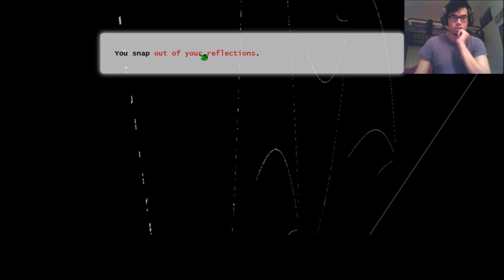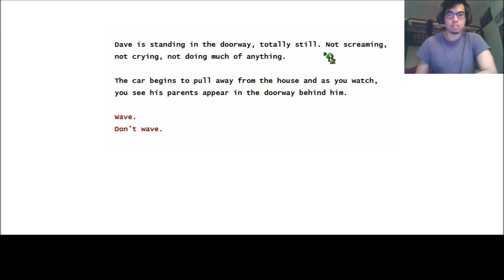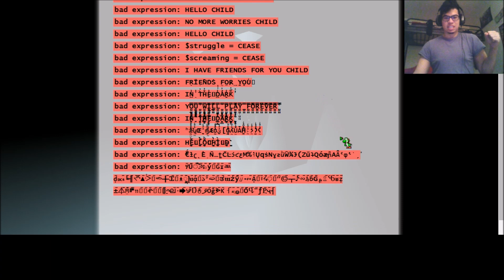The Uncle who works for Nintendo (Text based adventure) [Endings 2 and 3]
Song intro Credit

Artist:TheTeamPlayers

Song: Overworld Theme (Acoustic Remix)